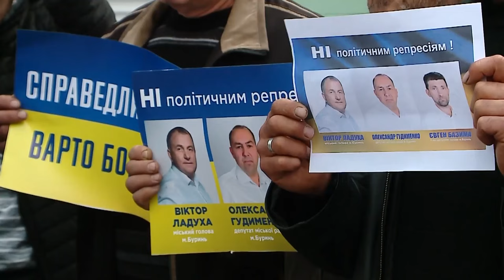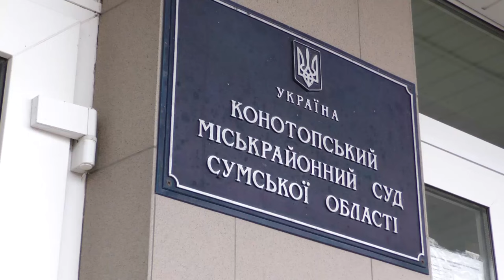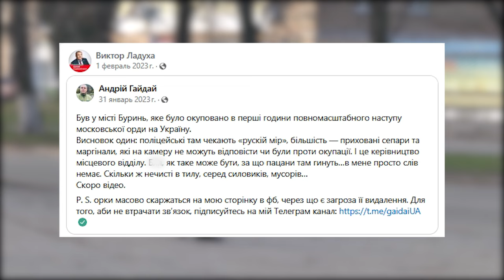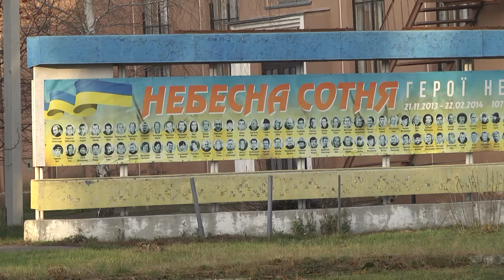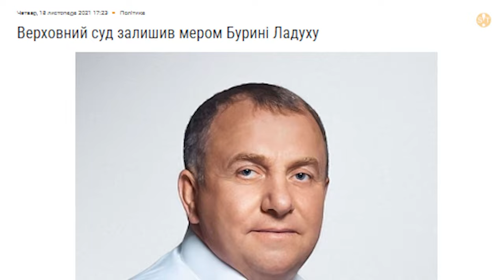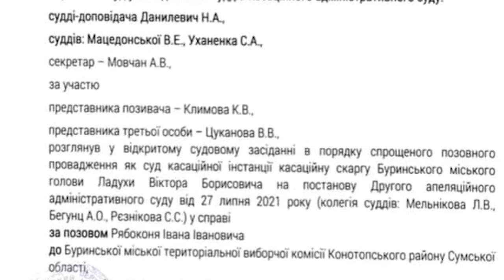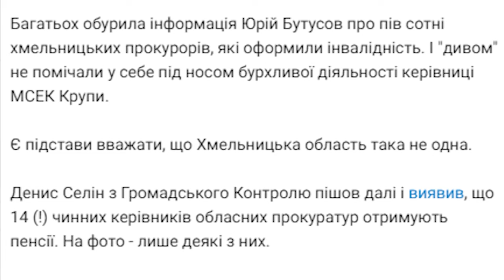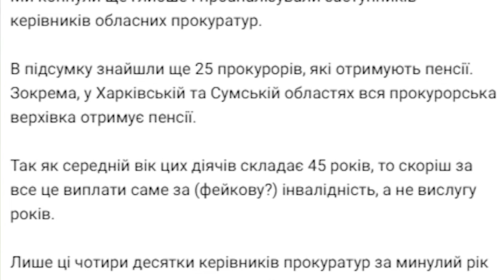Віктор Ладуха – колаборант? Сфабрикована справа проти Буринського міського голови